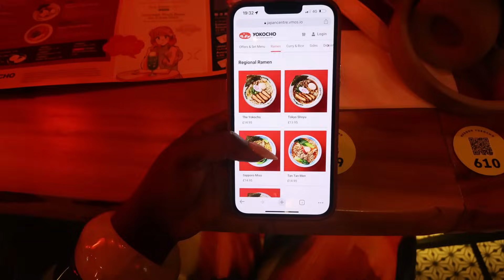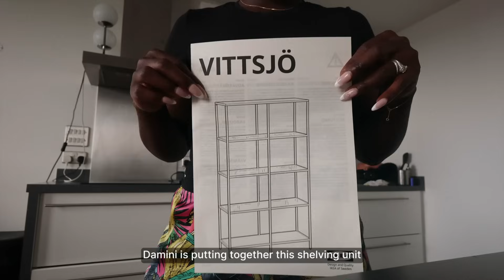WEEK VLOG: Feeling Drained & everybody is having a bad week except Tom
3:05 Wedding celebrations
3:57 feeling drained and going THROUGH IT!
9:19 Much needed girls night
11:49 Surprise Anniversary Gift Unboxing
15:54 Congratulations Thomas!

FOLLOW ME ▹

ON ME ▹

WEEK VLOG: Feeling Drained, when the lows are low & everybody is having a bad week except Tom